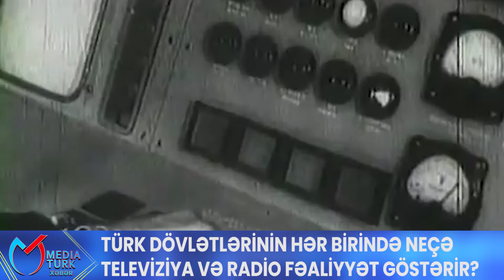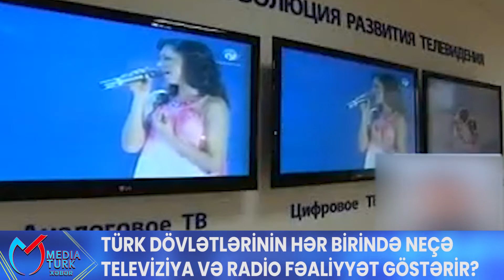TÜRK DÖVLƏTLƏRİNİN HƏR BİRİNDƏ NEÇƏ TELEVİZİYA VƏ RADİO FƏALİYYƏT GÖSTƏRİR?